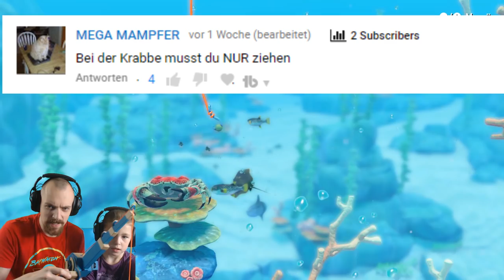ACHTUNG HAI JETZT KOMMT KIMBERLEY - Nintendo Labo Angeln Fishing gameplay Deutsch | EgoWhity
Nintendo Labo Angeln / Fishing Gameplay auf der Nintendo Switch Deutsch  | EgoWhity

Mein Equipment:
Elgato Game Capture Hd60*
Mein Kamera (Thumbnails)*
Playstation 4 Pro*

(a) Kennzeichnet nicht bezahlte Werbung